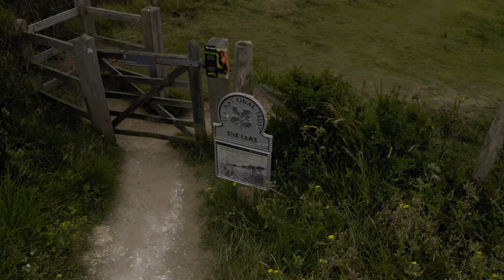Dover WW2 underground bunkers PT1 - Zero Rocket with IKS - 4K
The so called "Zero Rocket" - prototypes were developed in secret from bunkers here in Dover and also on the Isle of Wight where the rocket motors were test fired near the "needles". Is this the secret lair of the Black Arrow missles AKA Zero Rocket.

Also along on this one is Exploring with Matty
FRIENDS WHO ARE IN THIS VIDEO, VISIT THEIR CHANNELS